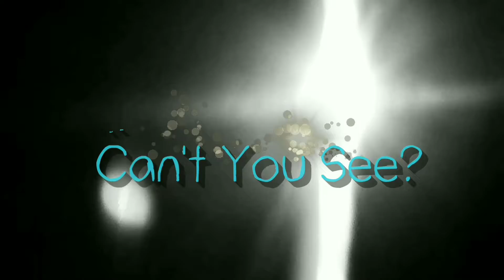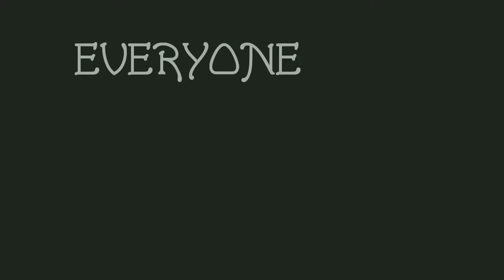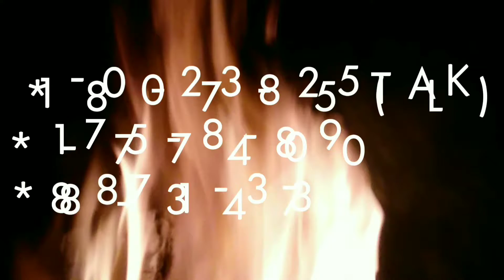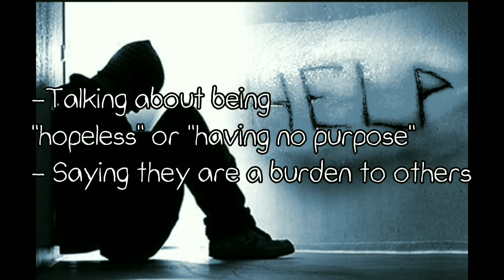Short film: Can't You See? (School project)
*Allison Pitt*